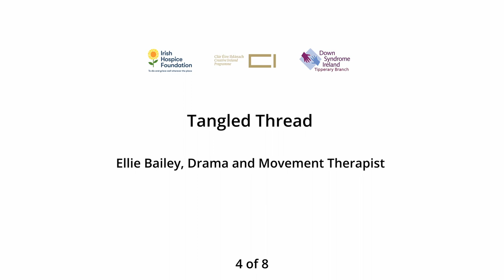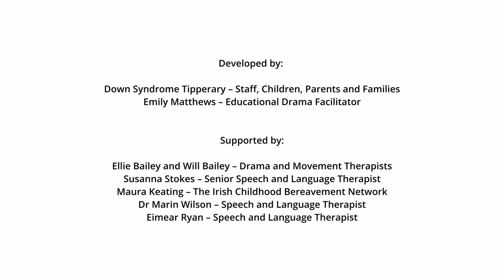Tangled Thread (Video 4 of 8)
Drama and Movement Therapist Ellie Bailey demonstrates how unravelling a tangled ball of different coloured thread representing various emotions can be a great way to prompt conversations about things that are worrying children. It’s also a great alternative to getting messy with glitter and sand.

This is the fourth in a series of eight videos from Irish Hospice Foundation and Down Syndrome Tipperary demonstrating creative tools designed to help support children and young adults with Down Syndrome address grief and loss. This may be the loss of a family pet, siblings leaving the family home, or the death of a loved one. The magic of these tools is that they provide a variety of safe ways for self-expression and can prompt some really important conversations around grief and loss. They are especially helpful for persons with Down Syndrome, who can often have difficulties expressing themselves verbally and channeling emotions.

Developed by:
Down Syndrome Tipperary – Staff, Children, Parents and Families
Emily Matthews – Educational Drama Facilitator

Supported by:
Irish Hospice Foundation
Creative Ireland
Ellie Bailey and Will Bailey – Drama and Movement Therapists
Susanna Stokes – Senior Speech and Language Therapist
Maura Keating – The Irish Childhood Bereavement Network
Dr Marin Wilson – Speech and Language Therapist
Eimear Ryan – Speech and Language Therapist